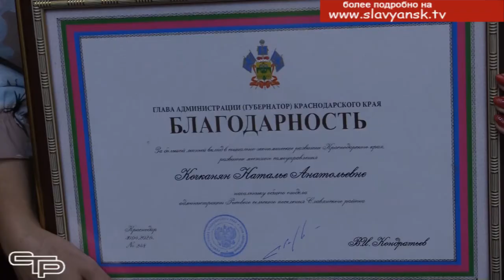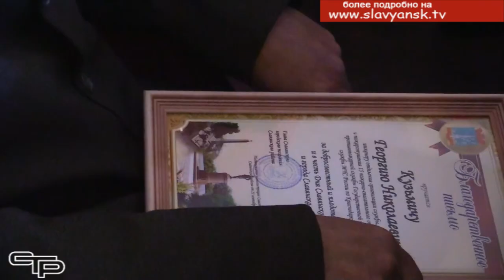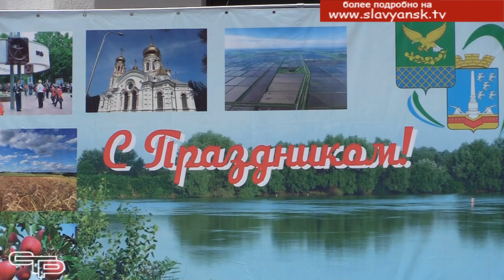Праздник 135-ти тысяч жителей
В минувшие выходные славянцы отпраздновали день города и района.  В этом году Славянск-на-Кубани отметил 156 лет со дня основания станицы Славянской. Славянскому району исполнилось 97 лет. Празднование началось с торжественного мероприятия, на котором были отмечены жители, внесшие большой вклад в развитие муниципалитета